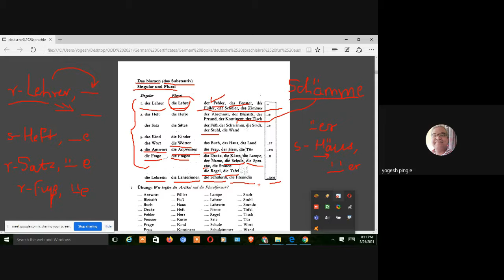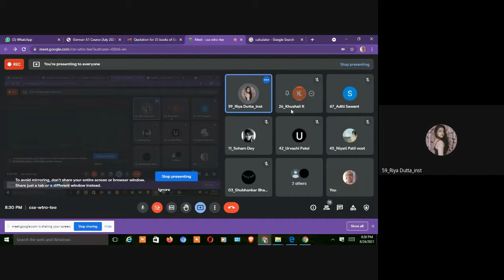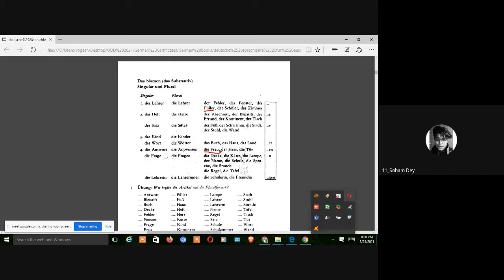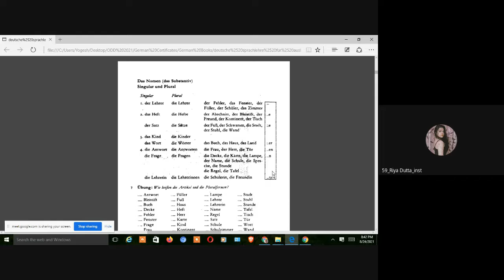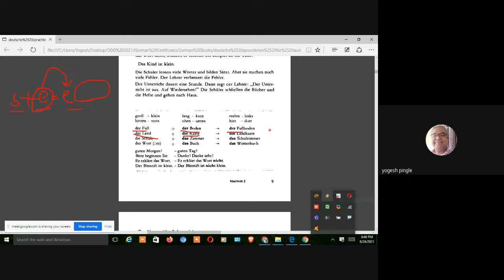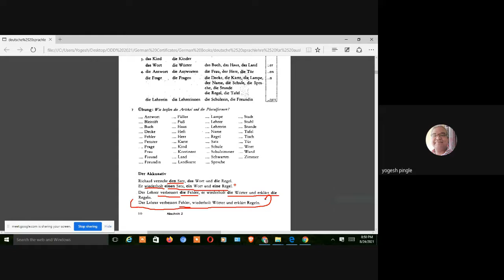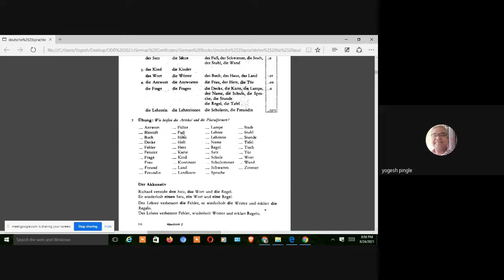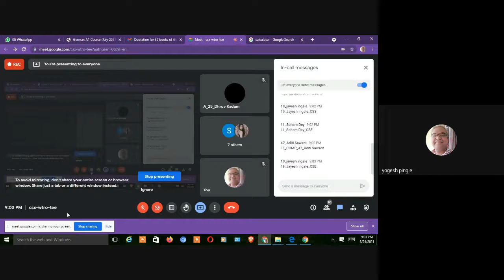German Lecture (24 Aug 2021) - Prof. Yogesh Pingle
Das Akkusativ - (Articles)